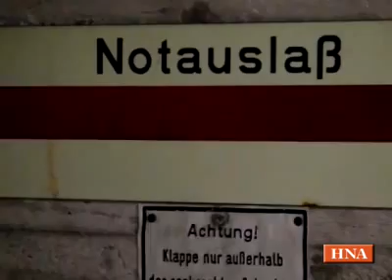Unterirdische Atombunker frühere Harthbergkaserne Treysa